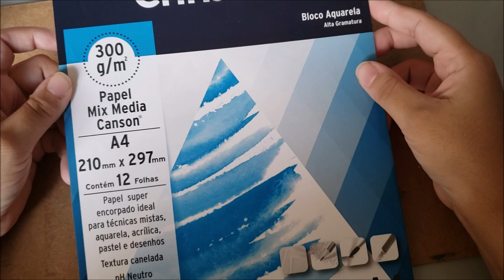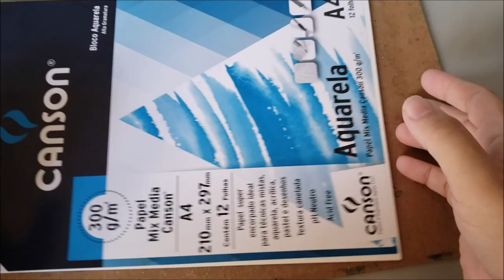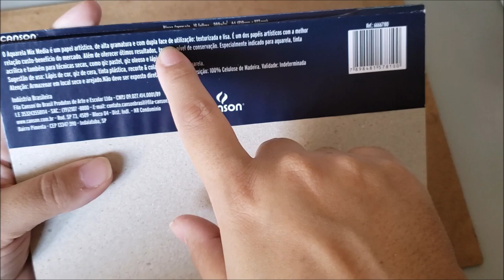Desenhando paisagem fácil com Aquarela